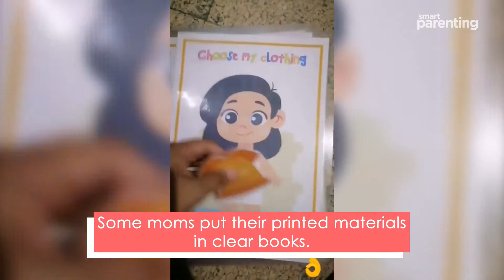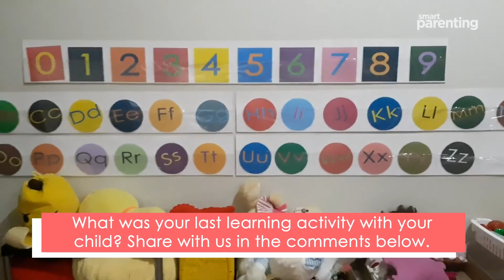How Are Moms Coping As The Teacher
The creativity and resourcefulness of moms is endless especially when it comes to their children's needs.

Classes have officially started, but somehow it doesn't feel like it as moms and their kids continue to stay at home because of COVID-19.

Even before the first day of school, moms have already prepared DIY learning materials for their children.